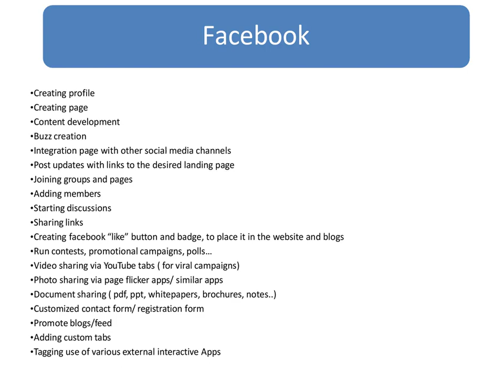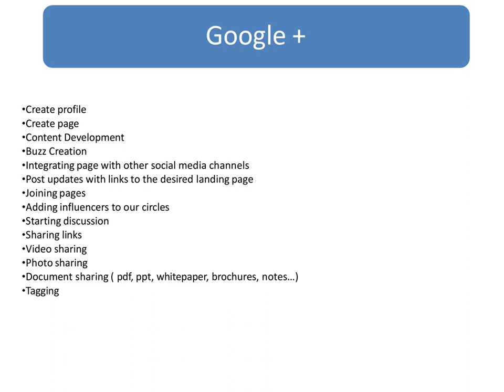Upwork Digital Marketing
1. Strategy Development:

Develop and implement a comprehensive e-commerce marketing strategy aligned with overall business goals.
Identify target audiences, market trends, and competitive landscape to create effective marketing plans.
2. Website Optimization:

Collaborate with web developers to ensure a user-friendly and optimized online shopping experience.
Monitor and improve website performance, navigation, and loading speed.
3. Content Management:

Oversee the creation and optimization of product descriptions, images, videos, and other content on the website.
Ensure that product information is accurate, compelling, and well-presented.
4. Search Engine Optimization (SEO):

Plan and execute on-page and off-page SEO strategies to improve website visibility in search engine results.
Conduct keyword research and optimize product pages for relevant search terms.
5. Pay-Per-Click (PPC) Advertising:

Manage and optimize PPC campaigns on platforms like Google Ads and Bing Ads to drive targeted traffic and conversions.
Monitor ad performance and adjust bids, keywords, and ad copy as needed.
6. Social Media Marketing:

Develop and implement social media campaigns to engage with customers, build brand awareness, and drive traffic to the website.
Use platforms like Facebook, Instagram, Twitter, and Pinterest to showcase products and connect with the audience.
7. Email Marketing:

Plan and execute email marketing campaigns to nurture leads, retain customers, and promote special offers or events.
Segment email lists and create personalized, relevant content.
8. Influencer Marketing:

Collaborate with influencers and bloggers to promote products and reach a wider audience.
Identify potential influencers, negotiate partnerships, and track campaign performance.
9. Data Analysis and Reporting:

Monitor and analyze e-commerce metrics such as conversion rates, customer acquisition costs, and revenue.
Use data insights to refine marketing strategies and make informed decisions.
10. Customer Relationship Management (CRM):

Implement and manage CRM systems to track customer interactions, purchase history, and preferences.
Use CRM data to personalize marketing efforts and improve customer retention.

12. Conversion Rate Optimization (CRO):

Analyze user behavior and website performance to identify opportunities for improving conversion rates.
A/B test landing pages, checkout processes, and other elements to optimize conversions.
13. Mobile and App Marketing:

Develop strategies to reach and engage mobile users, including optimizing for mobile devices and potentially managing a mobile app.
14. Customer Reviews and Feedback:

Monitor and manage customer reviews and feedback, addressing concerns and maintaining a positive online reputation.
Remember, the e-commerce landscape is dynamic, so staying up-to-date with industry trends, technology changes, and consumer behavior is crucial to being successful as an e-commerce marketing manager